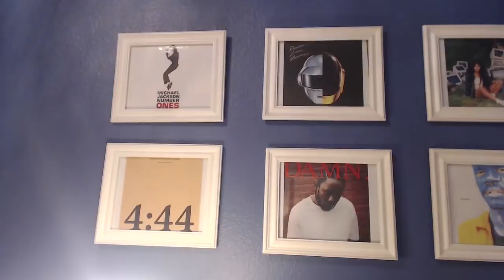J. Balvin, Jeon, Anitta - Machika Reaction!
Anitta and J. Balvin are having another collaboration together! This time Jeon has joined them too. They don't get tired of dropping some hot dope tracks :) Check out my reaction!

6/10